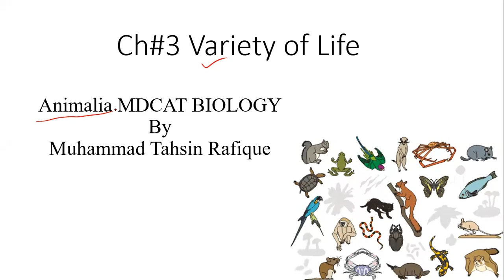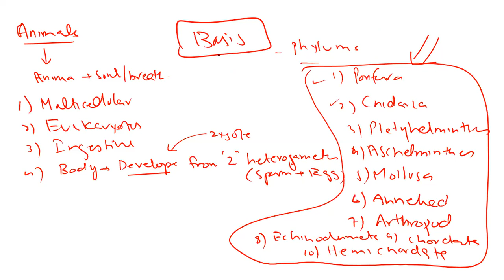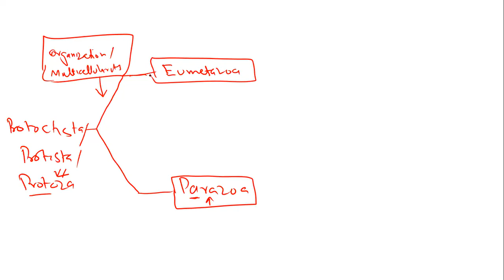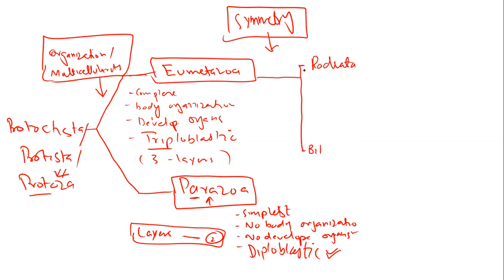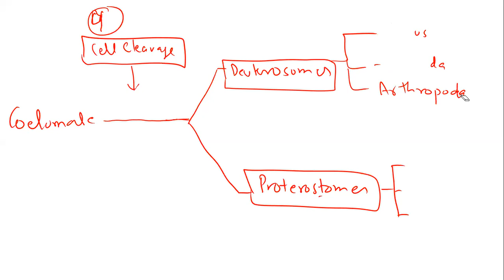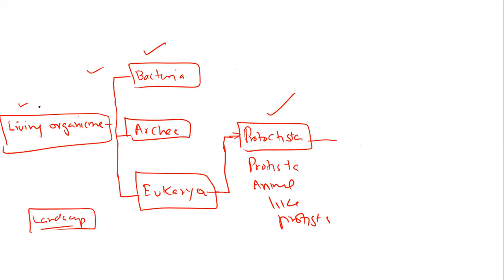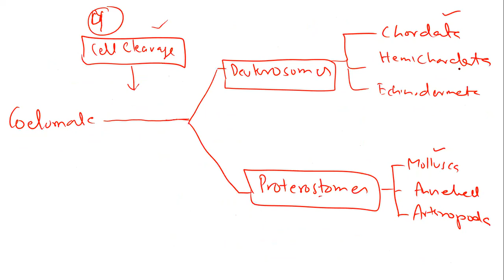Animalia MDCAT Biology Part A Ch#3 Variety of life by M.Tahsin Rafique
Solution to Kingdom Animalia, for the understanding of Animalia , Listen each three parts PartA,PartB & Part C of the lecture carefully. I asure after attending these lectures, Animalia will be a piece of cake.